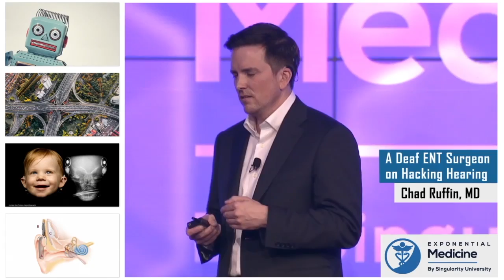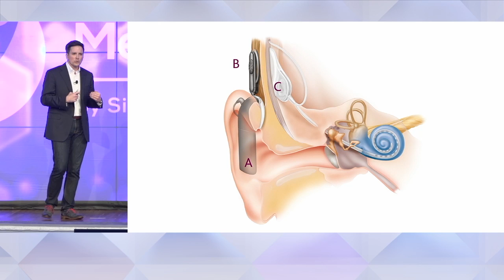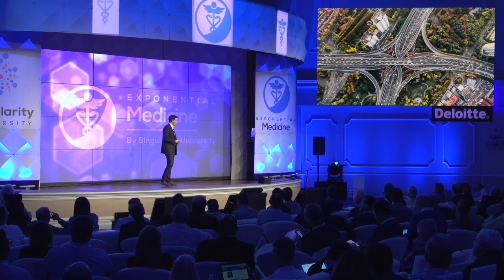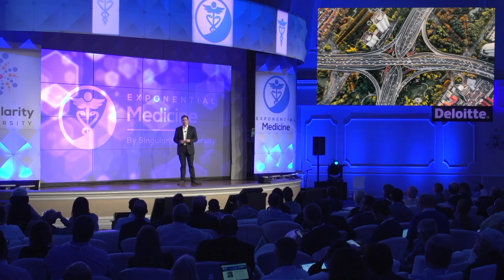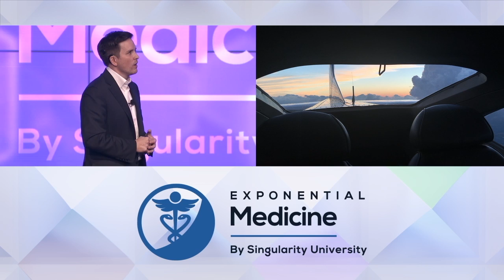A Deaf ENT Surgeon on Hacking Hearing with Chad Ruffin at Exponential Medicine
Exponential Medicine is a unique multidisciplinary program bringing together leading innovators, technologies, clinicians, patients, payors, pharma and more... exploring the cutting edge and convergence of technology and the potential to reshape health and medicine.